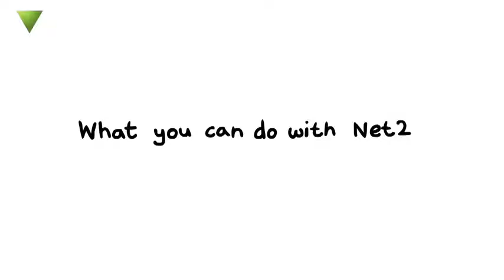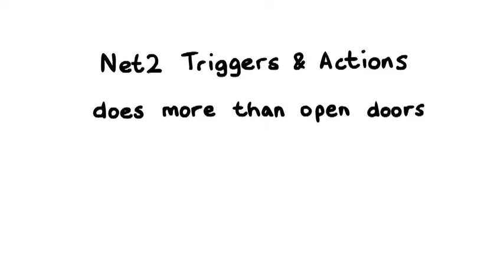Paxton: Triggers and Actions with Net2 Software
Net2 Software is very flexible with its programming, allowing you to set up a variety of triggers and actoins that will be performed when certain events occur. This allows for sms notification, email notification, lift control etc.